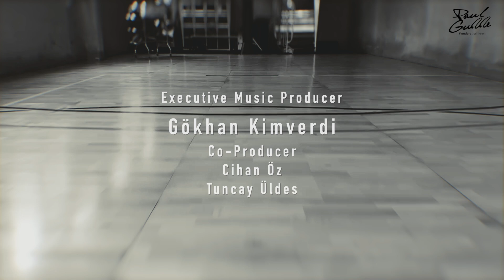DAS BASKETBALL ATELIER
Hier seht ihr die ersten Eindrücke des Basketball Ateliers. Vielen Dank an Tuncay Üldes der dieses Video produziert hat. Den nicen Beat liefert: Gökhan Kimverdi. Einfach nur genießen und das Baller Herz höher schlagen lassen.